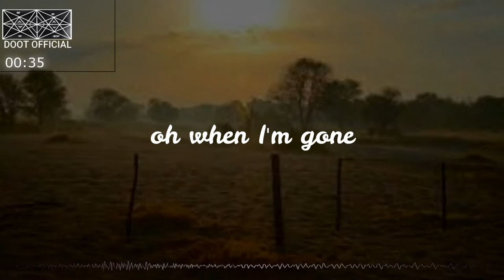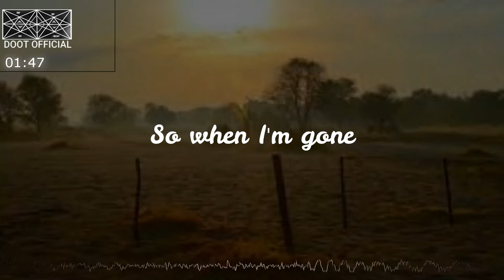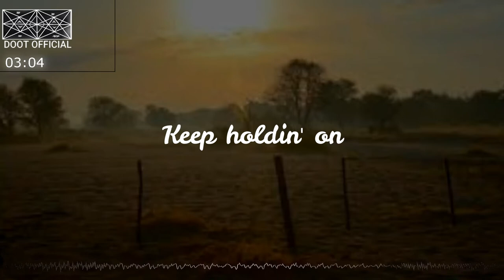TheFatRat & Anjulie - Close To The Sun LYRICS [DOOT OFFICIAL]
if you like it then don't forget to subcribe the channel so, that you will join our DOOT army and turn on the notification bell icon so that you will get our notification first.
and we have a goal to make our army bigger as much as we can. so that can motivate us to make more and more videos like this. so subscribe this channel plse
here is the link of official music upload(right below)

actually this song is officially free to use by the owner to create some awesome content and have exciting new music to make their YouTube videos that much better.  so share this as much as you can

The tide is high, say goodbye, we're settin' sail
And all those midnight secrets told, we'll take 'em to the graves

Note:- i am not owner of this song and i am not doing this for any commercial purposes and i am just trying to promote the music or song that i like the most . so if you are owner and want to remove it then you can contact me through email